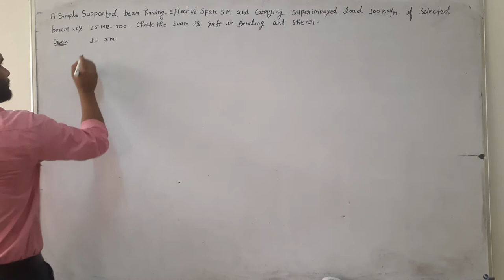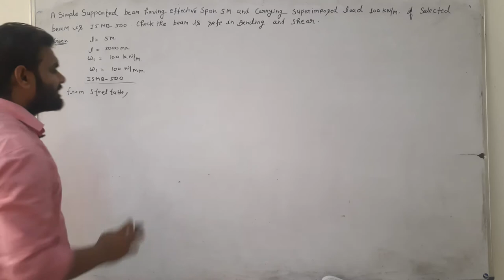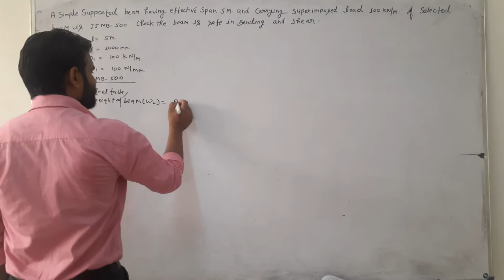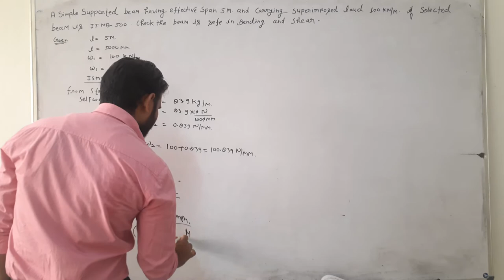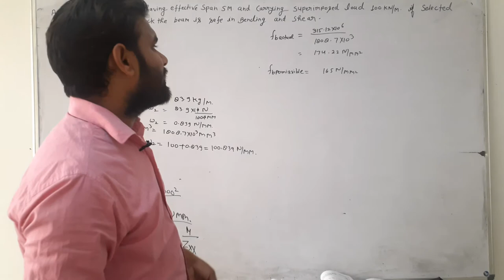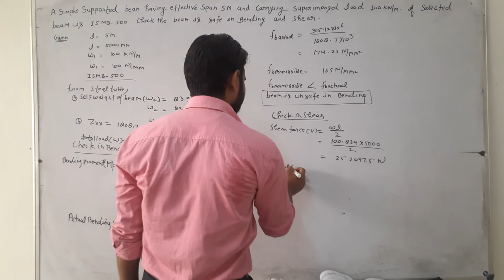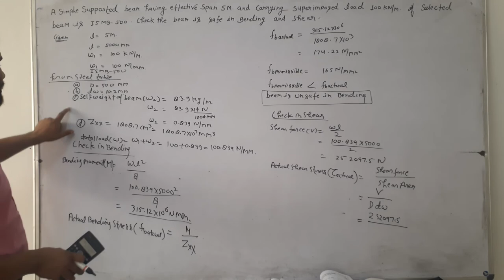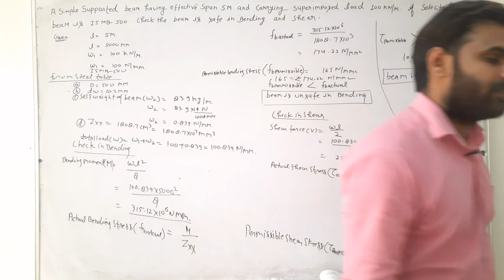STEEL STRUCTURE LECTURE 19 (STEEL BEAM)TARGET STUDY POINT BY MANJEET SIR